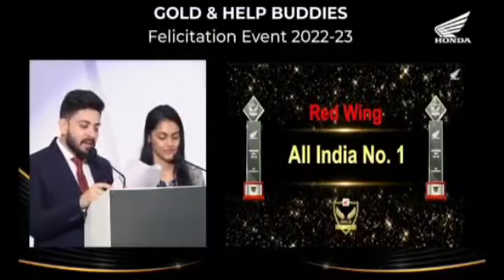GOLD Sales Manager National Winner of Honda2wheelers - Milan Kumar Sahu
Cracked National !!!🇮🇳
It is a remarkable achievement for our Manager - Milan Ku. Sahu.
Our sincere thanks to HMSI for creating this delightful recognising platform 🙏.
💐Hearty Congratulations for all Award Winners who have felicitated from Honourable HMSI Dignatories💐.